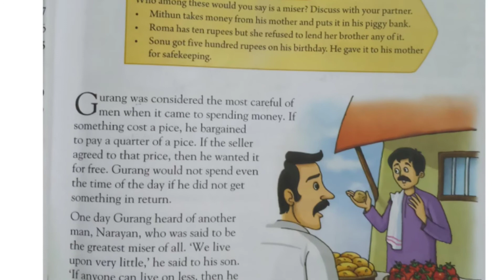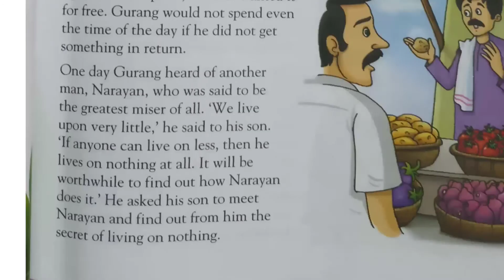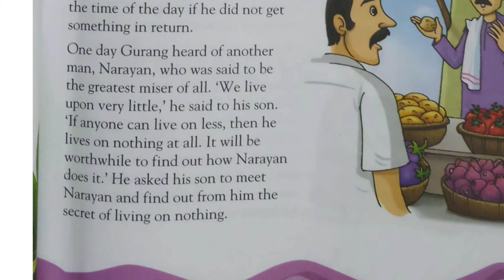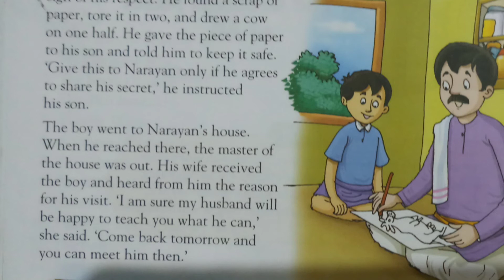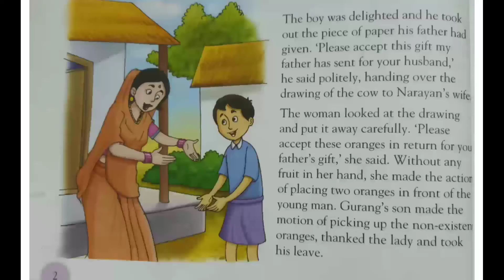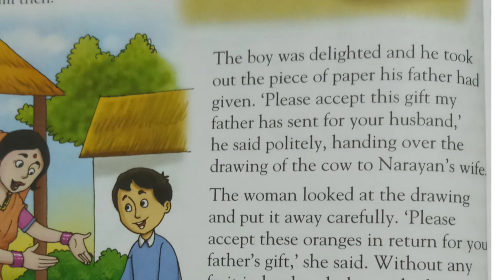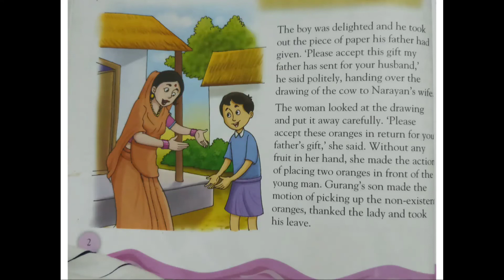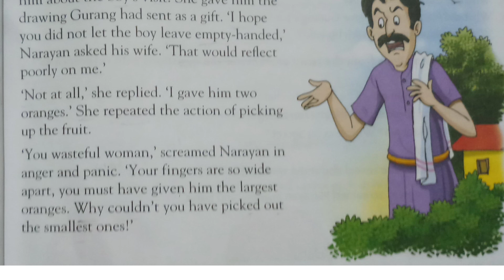The Greatest Miser Of All explanation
Class 3rd chapter 1